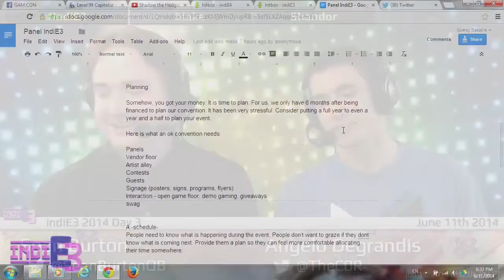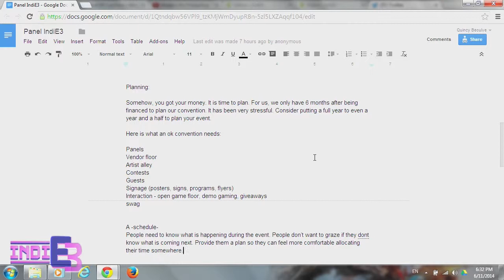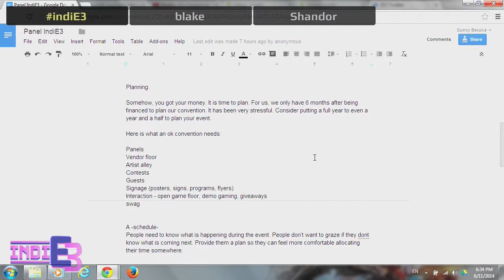"How To Make A Fan Convention In Your Own Backyard" - [06/11/2014]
Angelo Degrandis, Sean Burton and The Crew from GAMcon discuss different aspects of how to organize events/conventions.